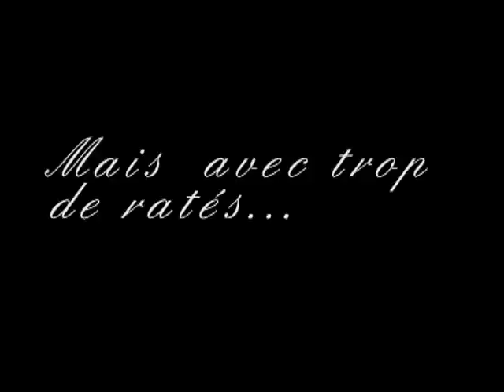slalom 2by2 et en V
Equinoxe est un westie, elle est motivée en agility mais lorsqu'elle prend de la vitesse au slalom, elle se trompe... j'attends vos conseils avec grand plaisir  =)